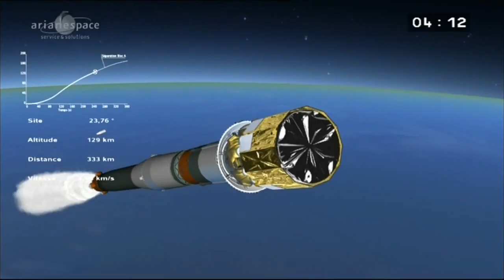Telescópio Gaia da ESA vai medir distância de um bilhão de estrelas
A Agência Espacial Europeia deu início, nesta quinta-feira, a uma missão que tem o objetivo de medir a distância de um bilhão de estrelas em relação a Terra.
Crédito:  AFP/afpbr